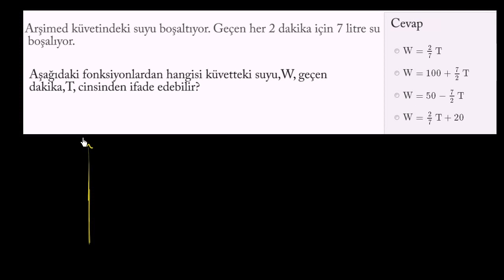Doğrusal Fonksiyon Oluşturma Problemi (Cebir / Fonksiyonlar)